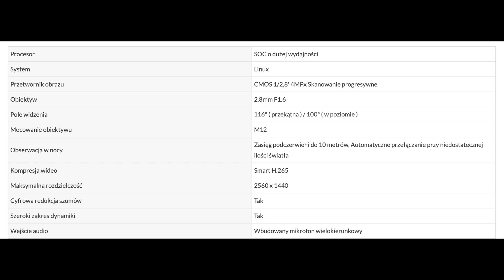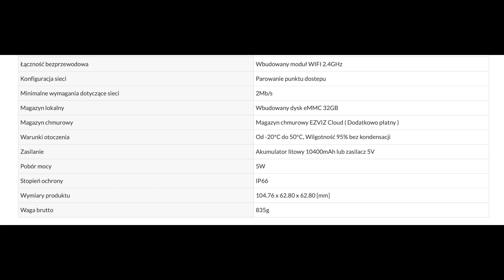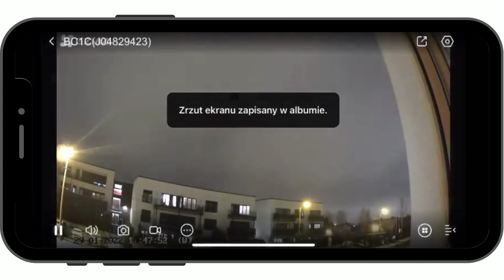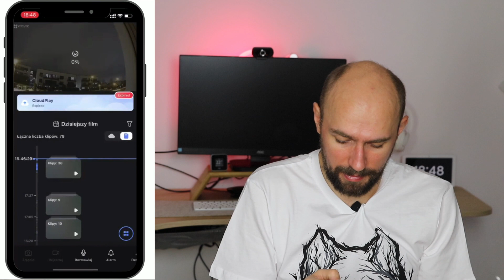Ezviz eLife B1C1 - Bezprzewodowa kamera zewnętrzna 2K+ [ENG SUBS]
Dzisiaj testuję dla bezprzewodową kamerę zewnętrzną i to z 2K+! Poznajcie Ezviz eLife!

Napisy:  Soszi